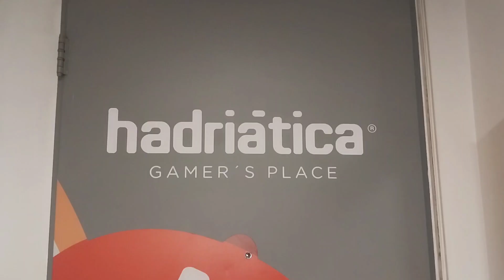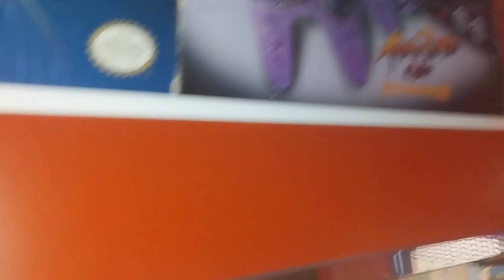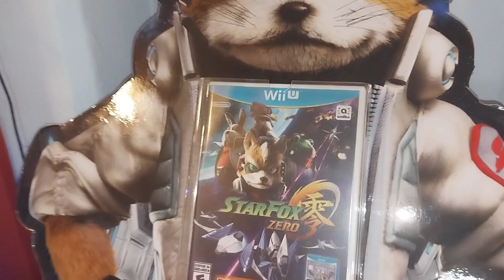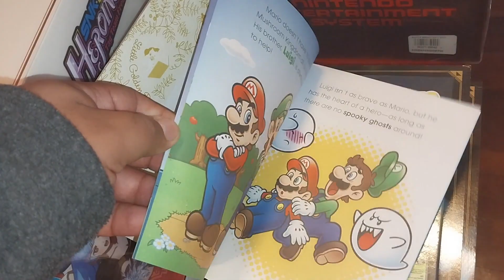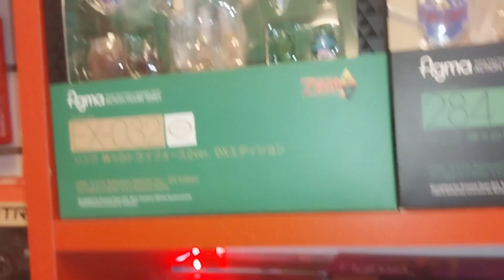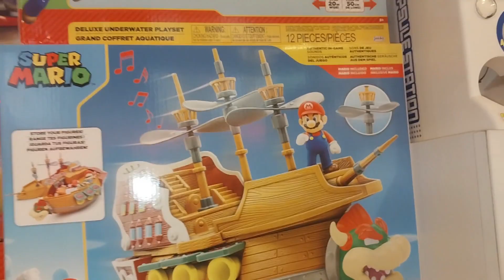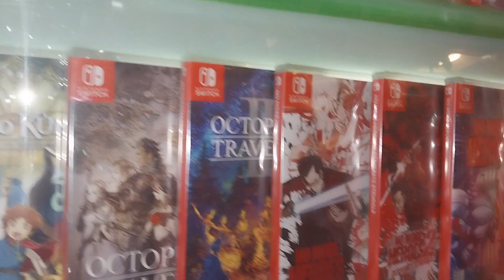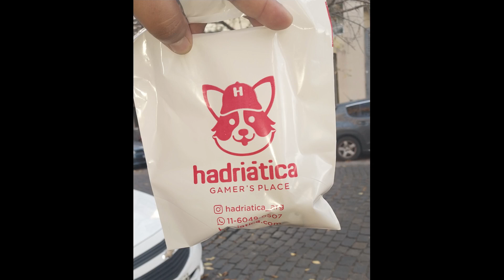Hadriatica, un showroom espectacular! Recorriendo tiendas 2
encontrar salida con mi bro @retrohistorygames  fuimos a la tienda Hadriática donde encontramos joyas Retro y acuales! mucho de nintendo!